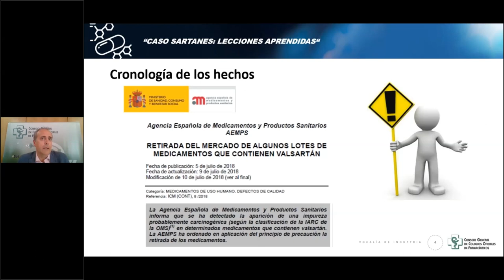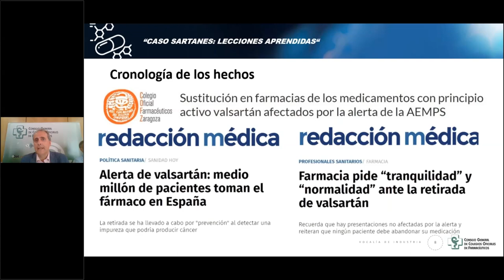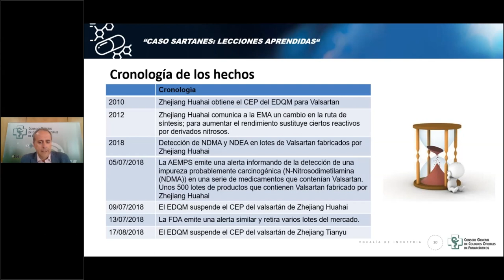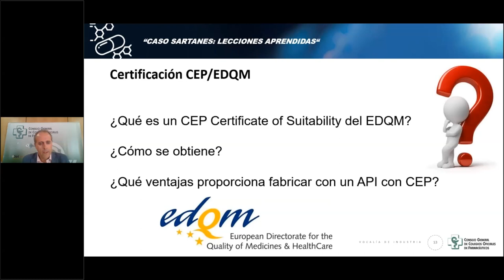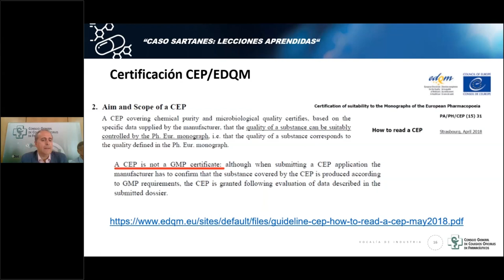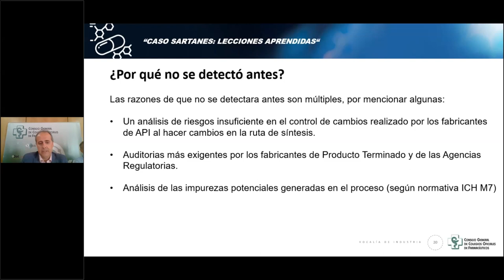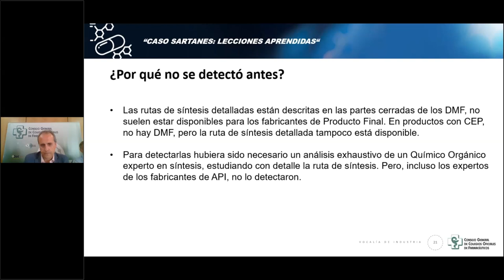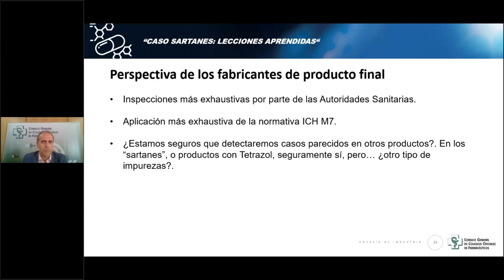Webinar "Caso sartanes: lecciones aprendidas" - Carlos García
Ponencia de Carlos García Sequera. Responsable Área de Calidad de Altan Pharmaceuticals en el webinar "Caso sartanes: lecciones aprendidas".

Sesión informativa on line que tuvo lugar el pasado 7 de mayo de 2019 en la sede del Consejo General de Colegios Farmacéuticos.

El objetivo de la sesión es repasar la cronología de los hechos, por qué no se pudo detectar antes la impureza, por qué aparece esta impureza en la fabricación de sartanes, qué dificultades conlleva la detección de este tipo de impureza, las medidas cautelares adoptadas y las lecciones aprendidas para evitar casos similares en el futuro.